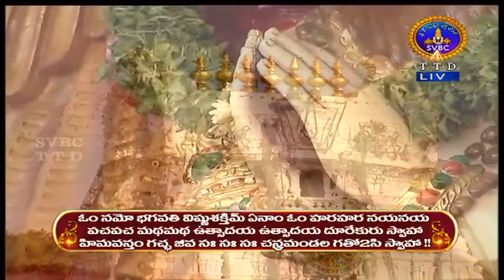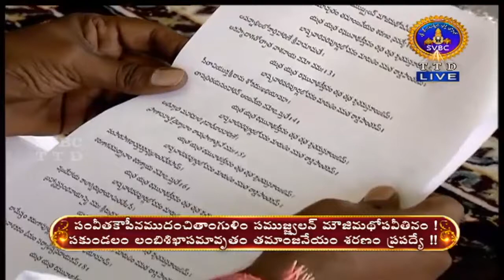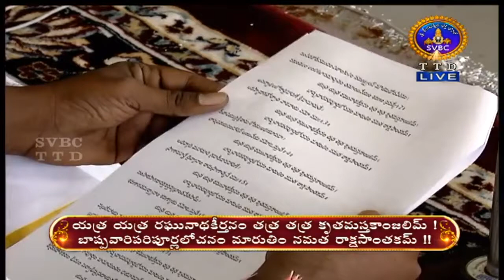YOGAVASISHTAM || DHANVANTARI MAHAMANTRA || PARAYANAM | 12-05 -020 | SVBC TTD